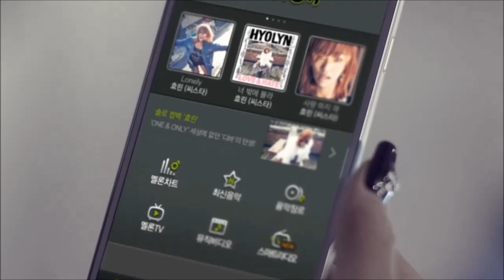HYOLYN (효린) - ONE WAY LOVE (너 밖에 몰라) Story Music Video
Hello so now here is the video from Hyolyn One Way Love Story from the offical video!
If you know i have also made a Story Music Video of Secret's Poison.

All copyright to the right people. Sistar's Hyolyn. Starship ENT. And all other producers.